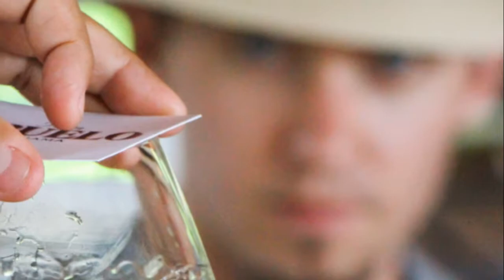Visita Cubitá Tours a Hacienda San Isidro.